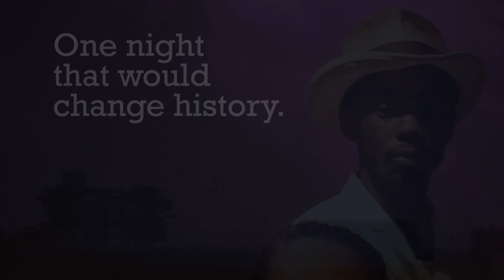Trailer: THE BALLAD OF EMMETT TILL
The original cast and director of our acclaimed, award-winning 2010 LA Premiere of The Ballad of Emmett Till by Ifa Bayeza will reunite for a finely produced, live-streamed reading of the play on the 65th anniversary of Till’s murder.

Directed by Shirley Jo Finney. Starring Bernard K. Addison, Rico E. Anderson, Lorenz Arnell, Adenrele Ojo, Karen Malina White.